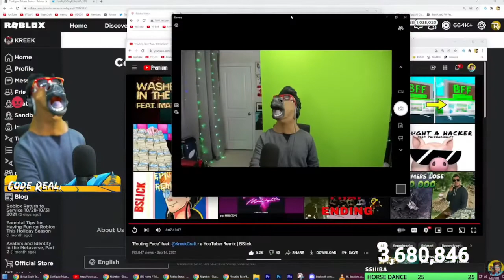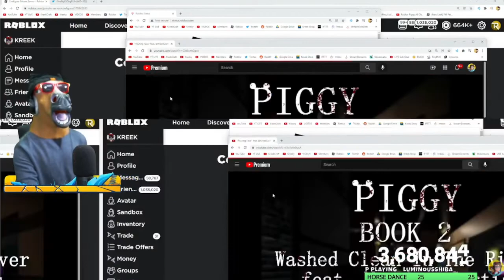KreekCraft Does The Horse Dance